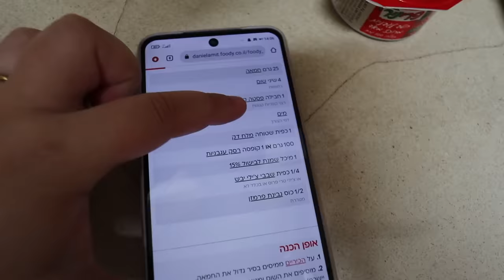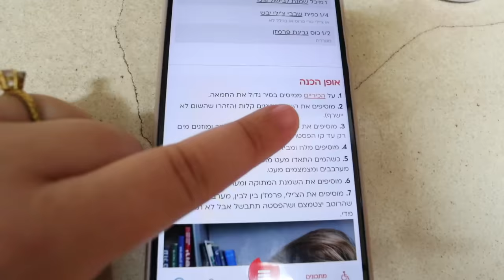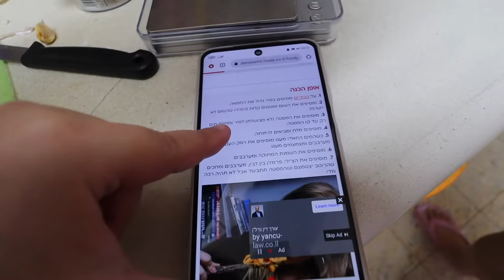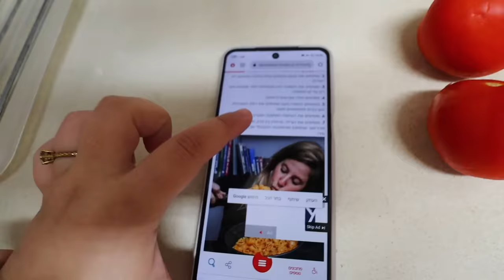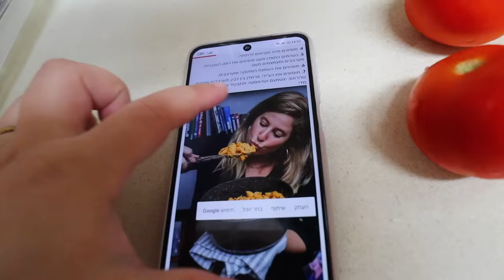הכנו את הפסטה של דניאל עמית, עוגת שוקולד במיקרוגל וסלט יווני!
🌻לעוד עדכונים ותוכן תצטרפו אליי באינסטגרם:
michal_matzov@

🌻מזמינה אתכם לעקוב גם בטיקטוק:
michalmatzov@

🤫נ.ב.🤫אם אתם קוראים את זה תגיבו: מבשלים ביחד

💛מיכל מצוב